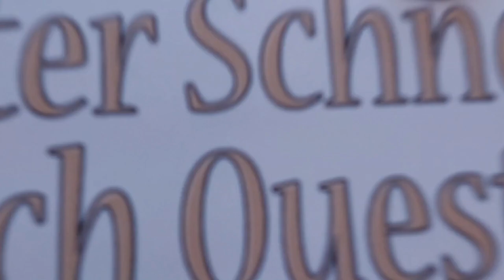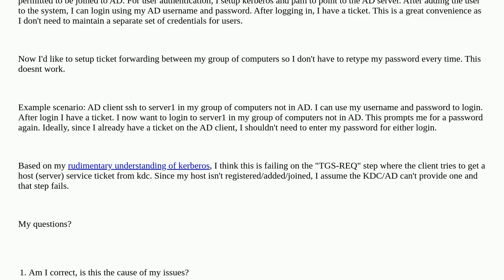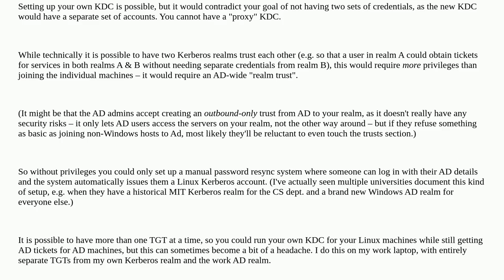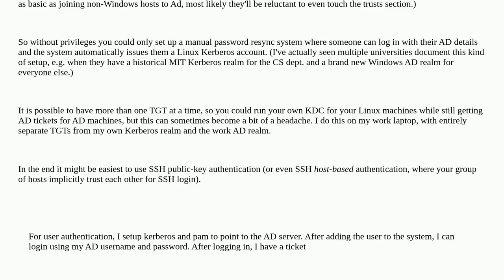Kerberos forwarding with hosts not in KDC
A special thanks goes out to the community

  authentication kerberos linux